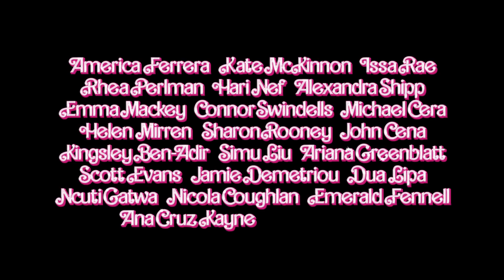Barbie - Teaser-trailer 2 (2023)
To live in Barbie Land is to be a perfect being in a perfect place. Unless you have a full-on existential crisis. Or you're a Ken.